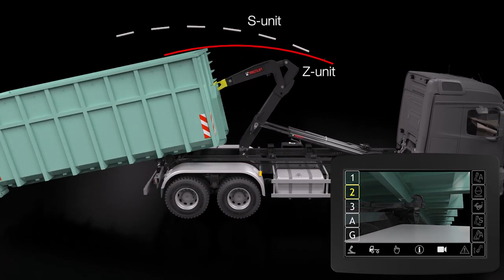MULTILIFT uControl Flex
With MULTILIFT's latest control system, you will be in charge. Putting the user experience first has always been the goal for MULTILIFT and this time even the name tells this story, MULTILIFT uControl. Welcome to discover which level of control suits you the best uControl Base, Flex or Pro.